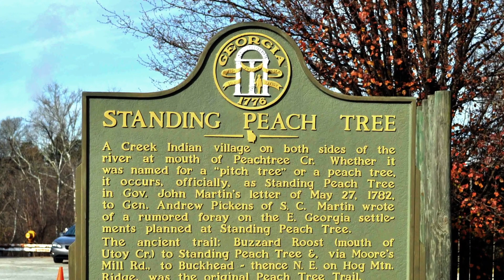Crossing the Hooch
He was one of 22 under-equipped soldiers charged with building a fort on Georgia’s western frontier during the War of 1812.  After the war, he returned to the area, bought 1,000 acres and made a life for his family.  The family business is long gone but the name is still around as told on this week’s Stories of Atlanta.